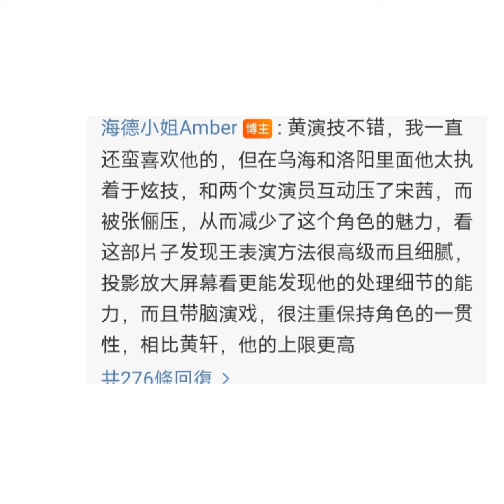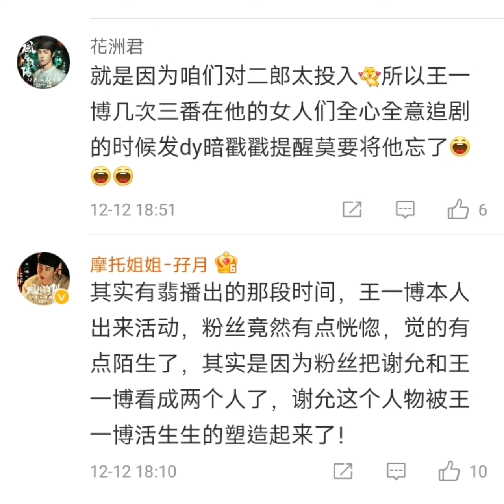一位真正的劇評 評論 王一博 風起洛陽 百里弘毅